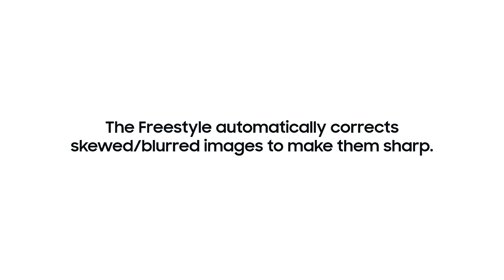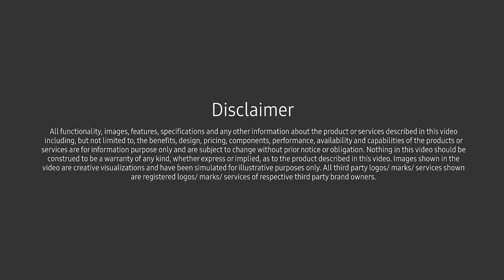How to optimise your viewing experience with The Freestyle | Samsung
Through the ideal placement of The Freestyle projector, and optimum use of its auto-settings, you can optimise your viewing experience and play your content exactly as you want to see it. Follow the list of steps demonstrated in this video to optimise and enhance your viewing experience while using The Freestyle projector. We will be happy to help you.